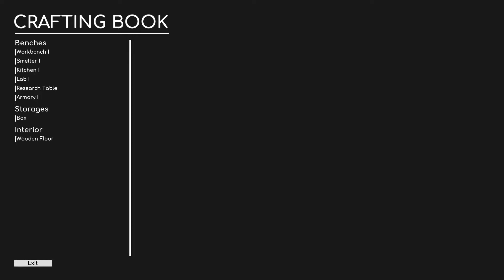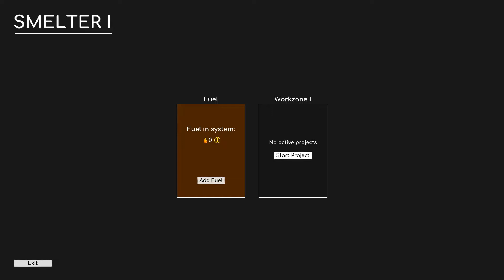Eine Zugfahrt die ist schön ❖ Voidtrain Demo [Let's Play Voidtrain Deutsch]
Let's Play Voidtrain German  [Survival], Kommentiert von HelyaLP|Voidtrain German, Voidtrain deutsch

Hey-ho Leute und willkommen zum "Voidtrain".

Titel: Voidtrain
Genre: Action, Indie, Simulation
Entwickler: Nearga

Publisher: HypeTrain Digital

Franchise: HypeTrain Digital

Veröffentlichung: Fall 2020